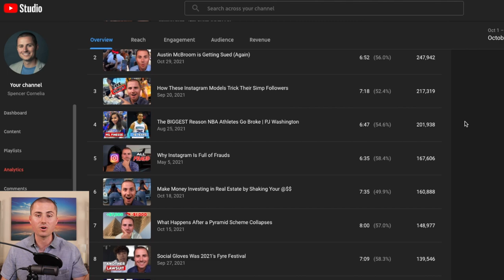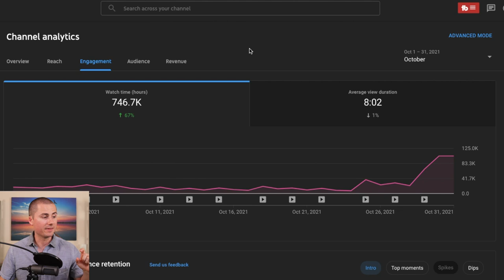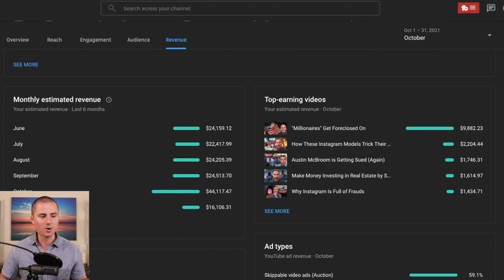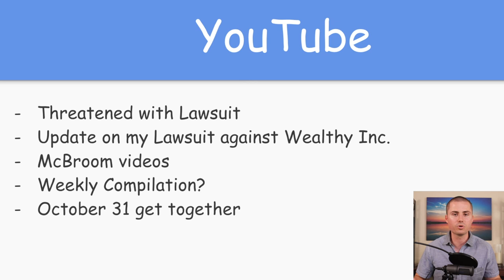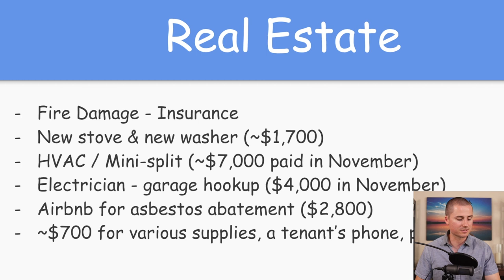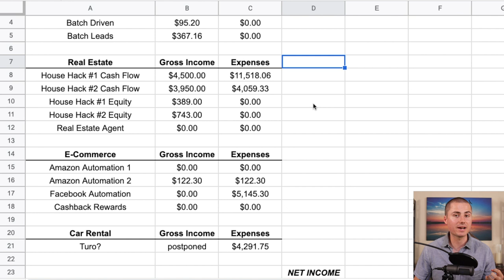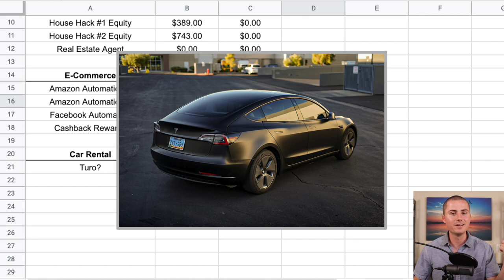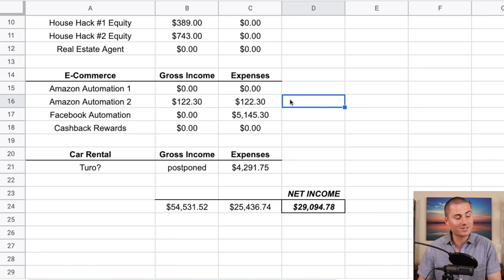How I Made Over $50k Last Month | October 2021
Last month was my best month ever across all income sources.

My income sources:
YouTube Adsense
Rental Income (12 tenants)
Amazon Automation (2)
Facebook Automation
Real Estate Agent Referrals

TIMESTAMPS
0:00 - Intro
0:23 - YouTube Analytics
3:15 - YouTube Income
3:57 - YouTube Updates
6:21 - Real Estate Investing
7:14 - Real Estate Agent Life
7:40 - Ecommerce Stores
7:56 - Affiliate Marketing
8:57 - Profit & Loss Statement